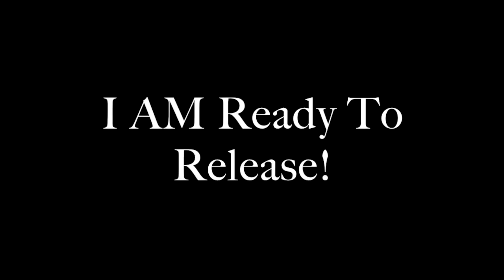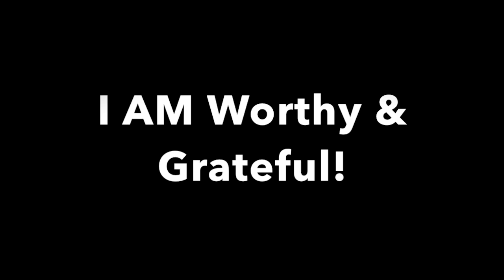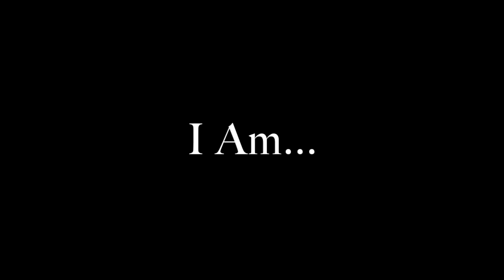SHARE This Morning Motivation! Be intentional Everyday!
Thank you so much for your love and support. You are appreciated.

Peace, Love, Bliss, and Abundance,
Nahkila Isha' & The Ashworth Scott Life Sculpting Team